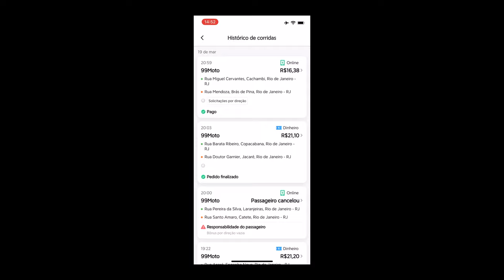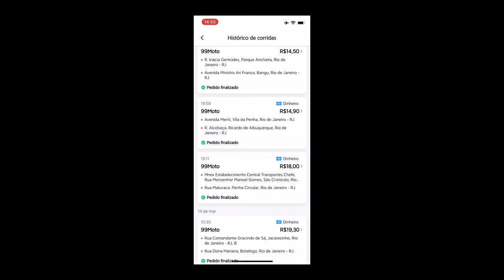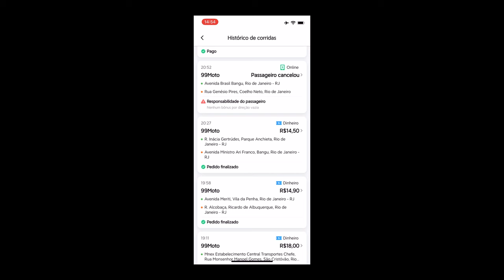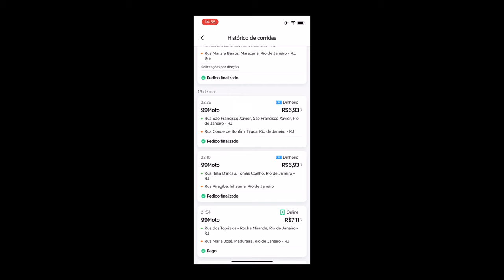MINHA PRIMEIRA EXPERIÊNCIA NO 99 MOTO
GANHE R$20,00 DE UBER CASH: Use o meu código MAXPA4717295 para abrir sua conta NEON que nós dois ganhamos um bônus com isso!